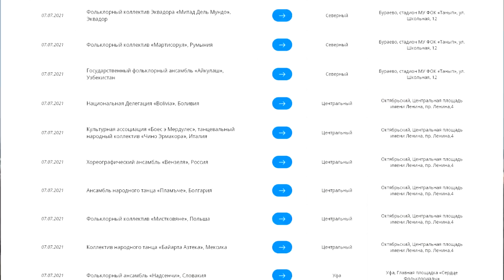"Башкирия: уйдут индусы - придёт Cоvid?" "Открытая Политика". Выпуск - 313. Уфа. Башкирия.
Хронометраж выпуска:
00:13 - "Я вам не барыга...";
03:53 - Уедут индусы - всё закроем?!;
06:49 - Башкирия, будет ли мёд?;
21:36 - Китайские моторы и партийный асфальт;
25:43 - Шалом, Алан!;
27:47 - Фазрахманов - следующий?;
30:33 - Анонс "Стрим";